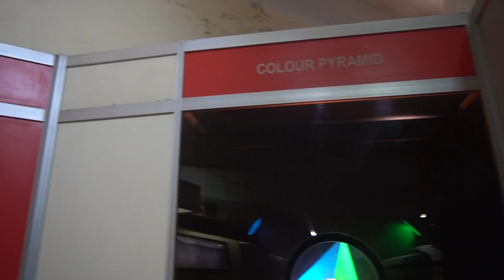Royalty Free Video Footage | Instruments in Science Museum